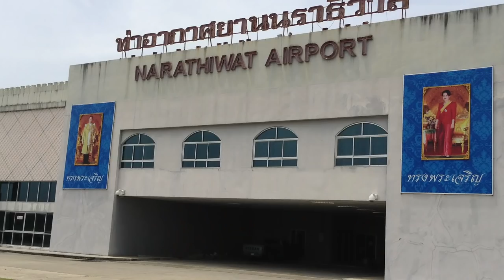Pro Soccer in Thailand - How is the life?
In this episode I show you what it was like playing football and living in Narathiwat in the deep south of Thailand. I show you how and where I lived, what I ate and also I give you an insight on the football competition In Thailand. Enjoy

Instagram for football development: pro_football_development